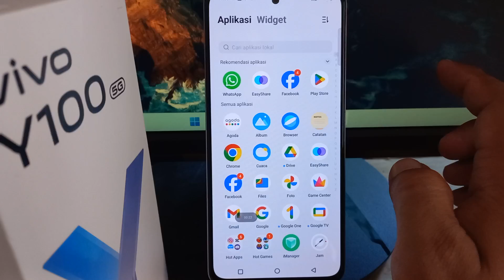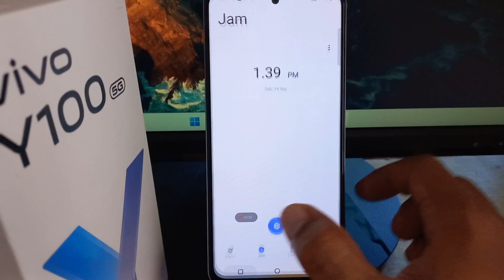Cara Mengubah Jam am pm di HP Vivo Y100 & Lainnya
Cara Mengubah Jam am pm Di Hp Vivo Y100 V30 V29 Y03 Funtouch OS 14 Android 14 Terbaru -
Perhatian : Tutorial ini menggunakan OS Android 14 - Funtouch OS 14 Model V2327

Anda Bisa Coba Tutorial Ini di :
Vivo V27
Vivo V29
Vivo V30
Vivo V40
Vivo Y100
Vivo Y03
vivo Y200e
vivo Y28
vivo X100 Pro
vivo Y27s
vivo T2
vivo Y200
vivo Y17s
iQOO Z7
vivo Y02t
vivo Y18